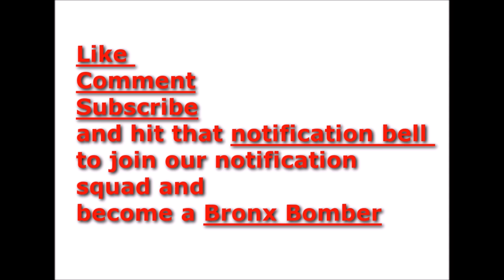Slowbucks goes to hearing regarding Ashanti sister assault